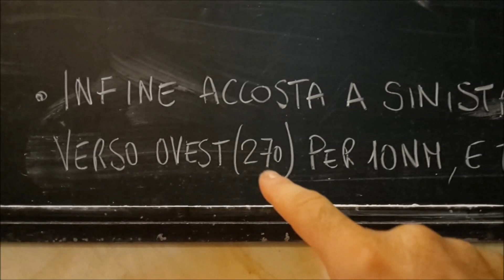QUIZ di UN MINUTO 3 - Navigazione STIMATA - Navigazione per meridiano e parallelo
Quiz di un minuto.
Domanda alla fine
Provateci!
(dal Libro di Navigazione del Prof. CAPASSO - 1964)